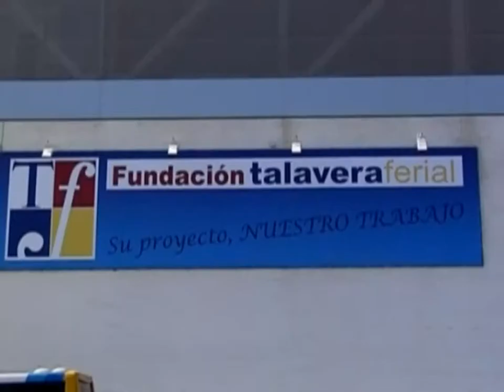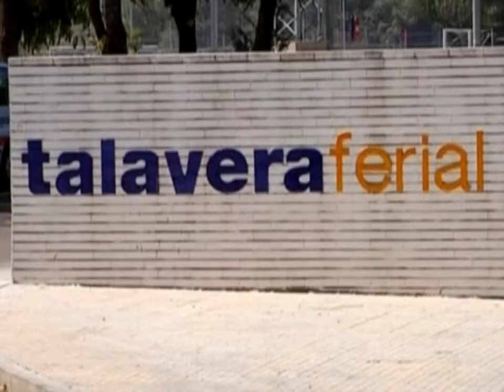Talavera Ferial preparada para varias citas importantes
Las instalaciones Talavera Ferial ya están preparadas para acoger durante los próximos meses algunas de las citas más importantes. El Ayuntamiento de la ciudad ha invertido cerca de 200 mil euros en la mejora de la seguridad y acondicionamiento de los pabellones feriales.
Y es que la tragedia ocurrida en el Madrid Arena cambiaba la normativa de este tipo de instalaciones a las que el Ayuntamiento de Talavera ha tenido que adaptarse, la inversión cercana a los 200 mil euros ha ido destinada a la mejora de la seguridad en los pabellones de Talavera Ferial.
A partir de la primera semana de Septiembre comienza la actividad con la feria de antigüedades, aunque será el 20 de este mes cuando se realice la apuesta más importante.
El mes de octubre acogerá Ambiental una feria nacional dedicada al medio ambiente.
Talavera Ferial estará más activo que nunca con estas citas y con las consolidadas de cada año, cómo la feria internacional canina y ornitológica a la que se suman la de aves exóticas, el calendario lo pueden consultar